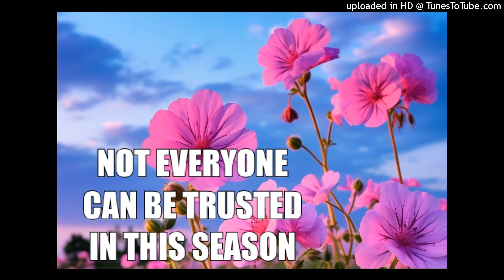PROPHETIC WORD: THEY SAY THEY'LL HELP YOU, BUT THEY WANT TO HOLD YOU BACK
Hey, people of God. Y'all may call me "Heart of Ruth."